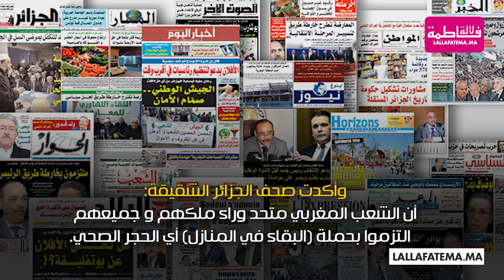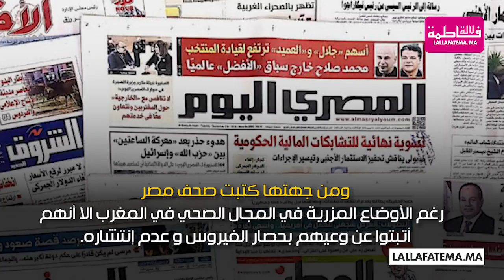صحف عالمية تشيد بوعي المغرب في مواجهة الفيروس "الدواء هو الوعي المغربي بالحملة التي أعلنوا عنه"